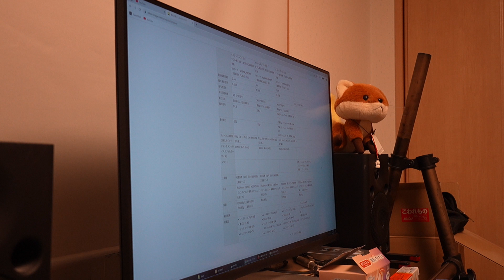軽いはやはり正義だった。Z8と445と1.4倍テレコンで野鳥撮影